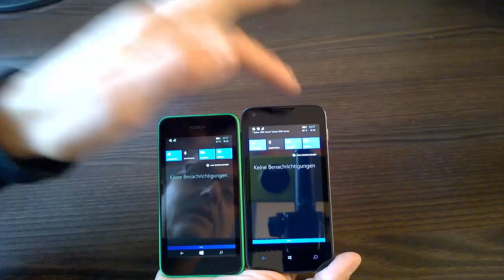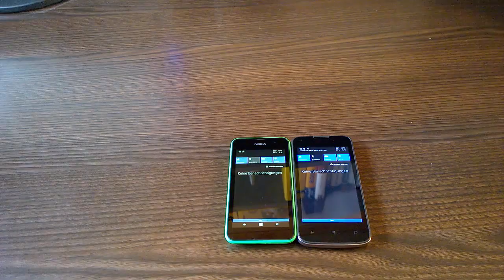Lumia 530 gegen Prestigio Multiphone 8400 Duo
In diesem Video-Review vergleichen wir die beiden Windows Phone Einstiegsgeräte Nokia Lumia 530 und Prestigio Multiphone 8400 Duo gegeneinander und zeigen Euch, welches Gerät welche Stärken und Schwächen hat.